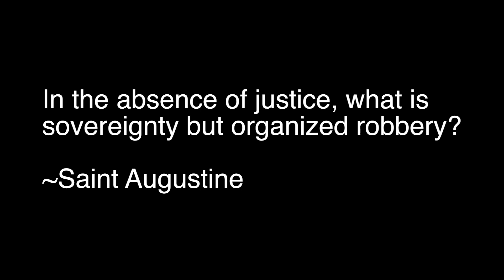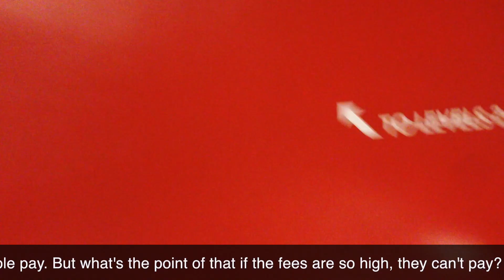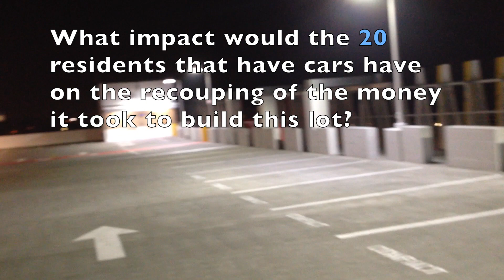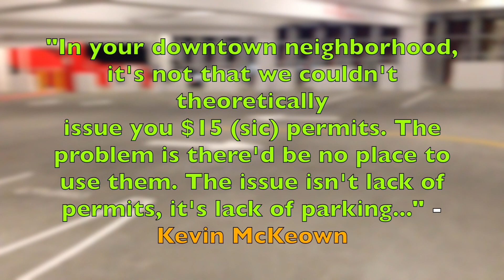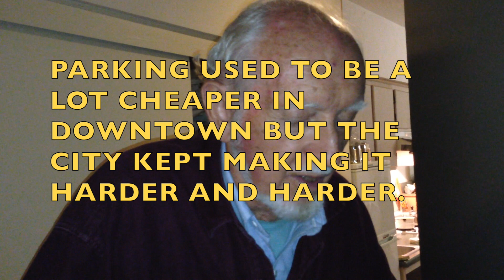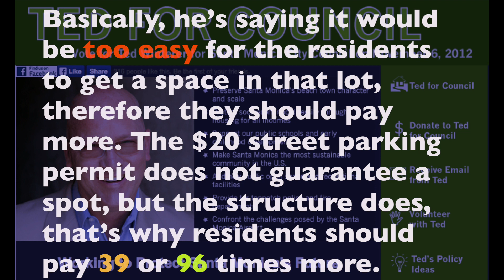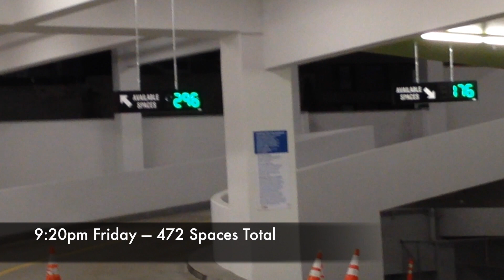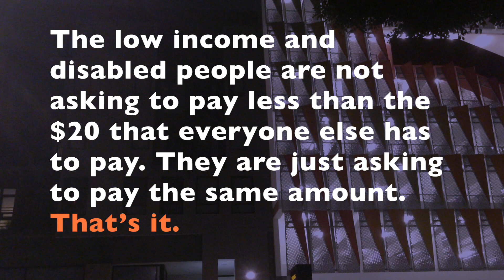Unjust in Santa Monica - Tale of Two Buildings - Parking Hell Documentary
Update: Councilman K e v i n   M c K e o w n  has said - "On my motion, both affordable parking for 1423 2nd and other low-income
housing downtown and multi-modal parking to accommodate motorcycles,
scooters, etc., were added to the Planning Department work plan as part of
the adoption of our annual City budget."

I told him we appreciate that. So we'll see what happens.

How the Santa Monica city government treats its downtown residents with disdain when it comes to parking. Disabled and low income residents suffer from ridiculous policies that are also unfair to non-disabled and non-low income residents as well.

One of my main points, which I don't feel I emphasized enough in the video is this-

The structure was built to benefit the city of Santa Monica. That's EVERYONE in Santa Monica. Not just the downtown residents...EVERYONE.

I was told by Council Member Ted Winterer that the reason downtown residents have to pay so much more is because the city must re-coup the money it spent to build structure 6.
But why only the downtown residents?

If the structure is for EVERYONE'S benefit in Santa Monica.
Why doesn't Ted ask everyone to pitch in to help recoup the money for the structure?

Why is he singling out one group of people and saying YOU, more than anyone else, YOU, the downtown residents have to bear the burden to recoup the money for the lot.
None of the other residents of Santa Monica have to pay more, just the downtown residents.
Why?

The downtown residents sacrifice their overnight street parking for the good of everyone in Santa Monica, and then have to pay 39 to 96 times more for parking...for the good of everyone in Santa Monica.

That's completely unfair, unreasonable and illogical.